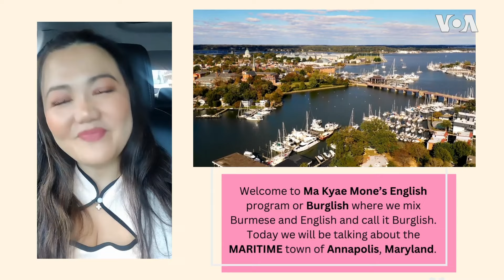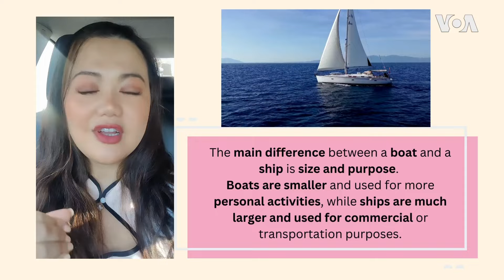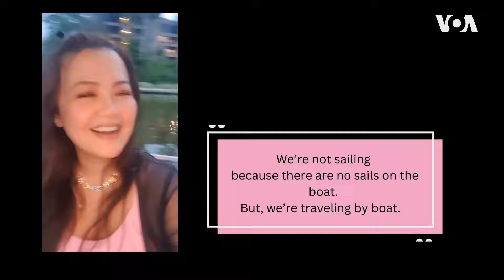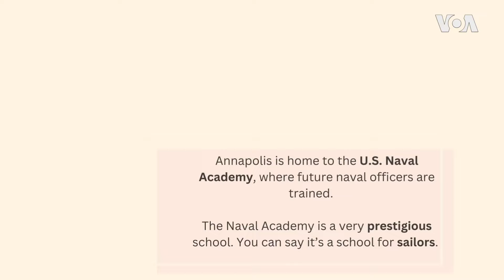Annapolis အန်နာပိုလစ်မြို့ “မကြေးမုံ အင်္ဂလိပ်စာ”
အမေရိကန်အရှေ့ဘက်ကမ်းရိုးတန်း အတ္တလန္တိတ်သမုဒ္ဒရာနဲ့ထိစပ်နေတဲ့ ချက်စပိပင်လယ်အော်က နာမည်ကျော် မြို့ကြီးကို မကြေးမုံသွားလည်ပြီး မြို့ရဲ့ထူးခြားချက်တွေကို အင်္ဂလိပ်လို ပြောပြထားပါတယ်။ မကြေးမုံ အမေရိကန်အသံထွက်နဲ့ ပြောထားတာ လေ့လာကြည့်ပါဦး။